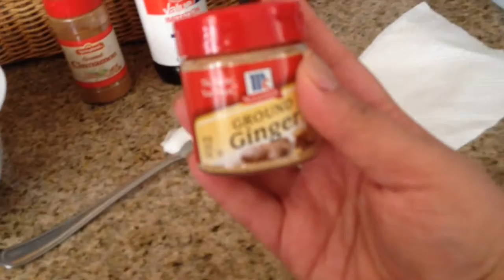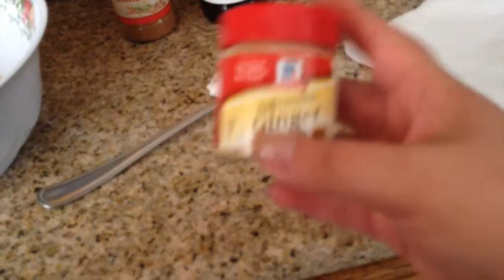8/22-23/16 I have no clue